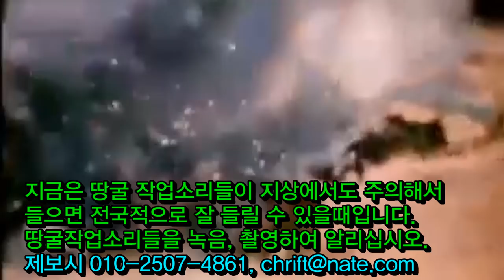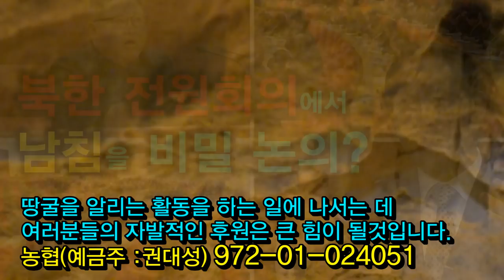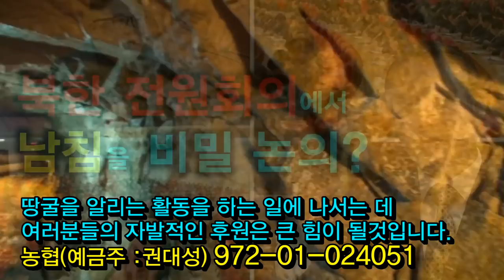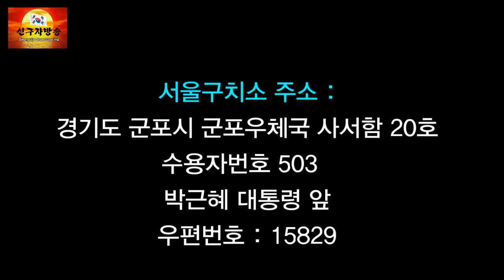북한 전원회의에서 남침을 비밀논의했나?(박휘락 교수 기고)그리고 땅굴은? 2020 1 3(금)[남침땅굴탐사대]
2020년 새 해를 맞이하였습니다.
이전까지와는 비교할 수 없는 어두운 대한민국이 예상되는 격변의 해가 될것으로 우려되는 가운데 북한은 북한은 2019년 12월 28일에서 31일까지 4일간에 걸쳐서 ‘조선노동당 중앙위원회 제7기 제5차 전원회의’를 개최하고 내용상으로는 별 특이한 것은 없는것으로 외견상 보이고 있지만 박휘락 교수는 이에 대해 다른 우려를 피력하고 있습니다. 북한의 남침 도발을 회의에서 다루지 않았겠는가 의심을 하고 있는것입니다.

특별히 북한의 땅굴에 의한 남침 도발이 가장 염려가 되고 있지만 국가와 국민들은 크게 아우성 치지 않고 있다는게 더 큰 문제가 되고 있습니다.

이에 알리는데까지 알리는 역할을 하고자하여 땅굴 도발에 대한 경고를 연속으로 드리오니 국민들 각자는 생활주변에서 땅굴작업 소리들에 귀를 기울이시시고 녹음, 촬영등을 하셔서 우파 유튜브들에 또는 태극기집회 단체 리더들에게 계속 알려드리시기 바랍니다.